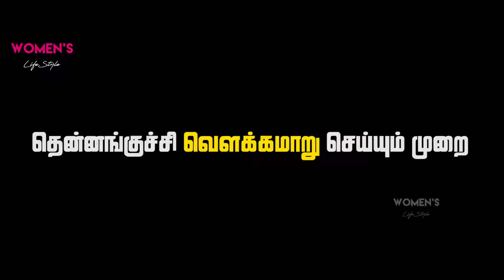MAKING : தென்னங்குச்சி வெளக்கமாறு செய்யும் முறை | Broomstick Making | Womens Lifetyle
How to make broomstick from coconut leaves

Broomstick from coconut leaves making & benefits